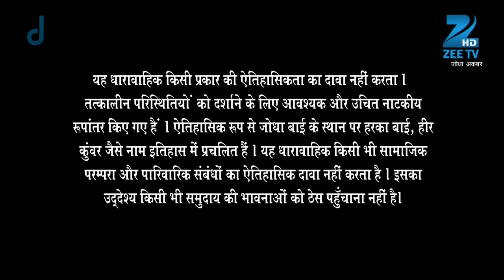Ep. 372 | Akbar को आयी चोट Salim को शिकार की सीख देते हुए | Jodha Akbar | Zee TV